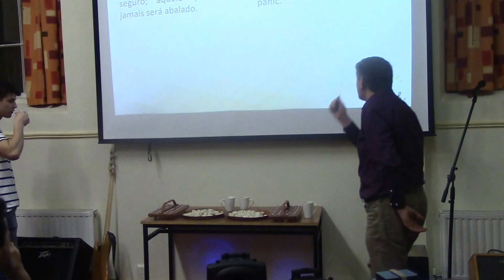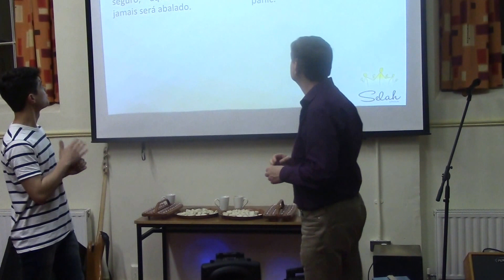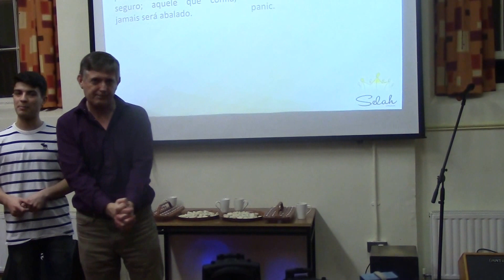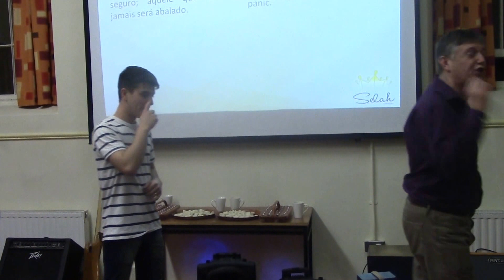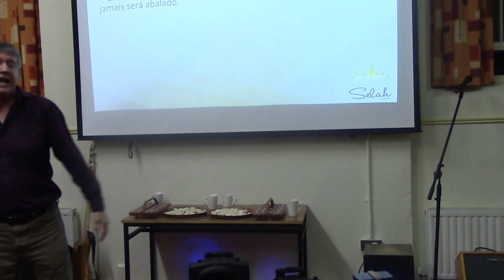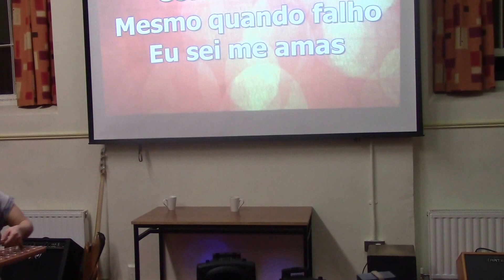JESUS THE TESTED ONE 24/01/2016